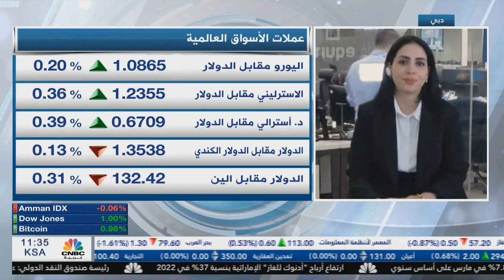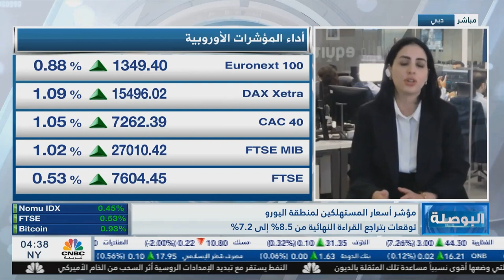حالة من السكون في الأسواق قبل صدور قراءة مؤشر الاستهلاكي الأمريكي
• من المقرر أن يتم إعلان قراءة مؤشر الاستهلاكي الشخصي الأمريكي، والذي يعتبر مؤشر التضخم المفضل لدى الفيدرالي الأمريكي، وتشير التوقعات إلى استقرار المؤشر عند 4.7% على أساس سنوي

• من المقرر ان تصدر قراءة مؤشر أسعار المستهلكين لمنطقة اليورو وتشير التوقعات إلى تراجع التضخم من 8.5% في فبراير إلى 7.1% في مارس